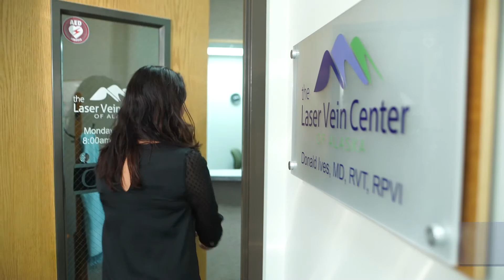Laser Vein - Straight Talk #1